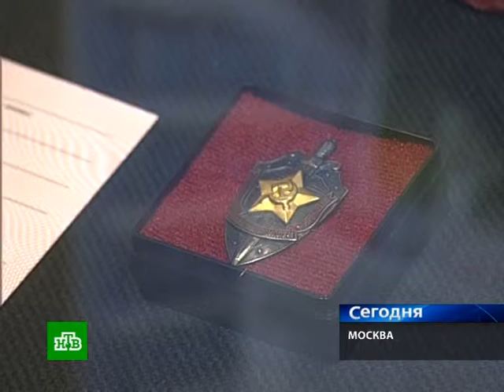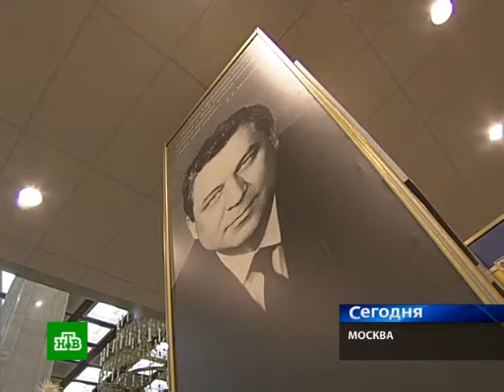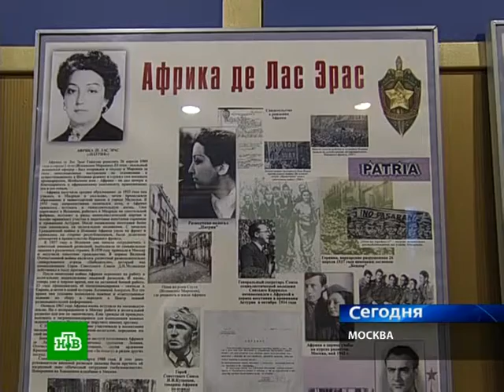12 22 10 spy ntv